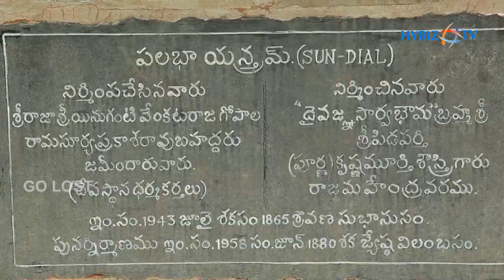Annavaram Temple | Satyanarayana Swamy Temple Annavaram Andhra Pradesh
Satyanarayana Swamy Temple Annavaram | Andhra Pradesh Tourism